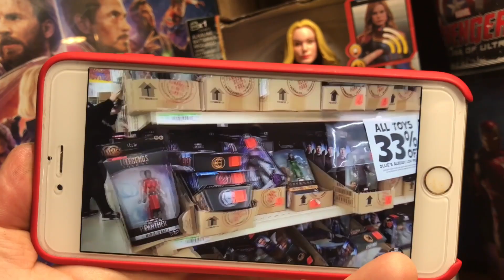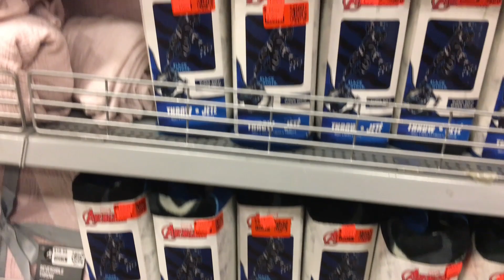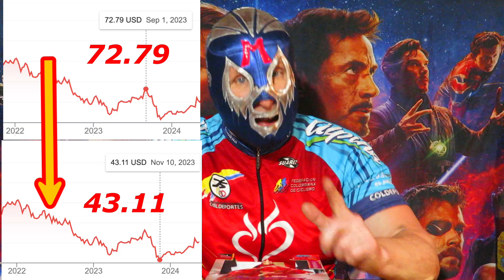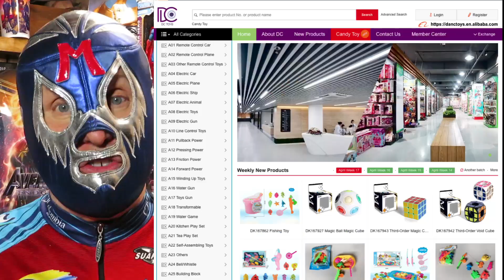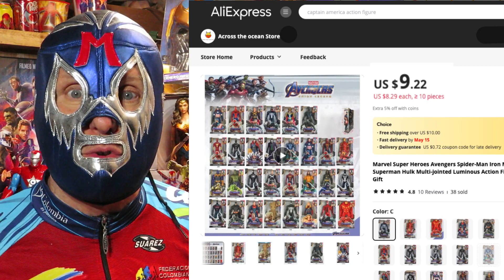How the FALL OF HASBRO is affecting KNOCK OFF Hasbro Titan Hero Action figures in China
The huge down turn in sales of 12-inch Titan Hero / Marvel movie tie-in figures from Hasbro - that are filling up Liquidation centers across the country - has affected the production and continued renewal of the knock off versions in China.